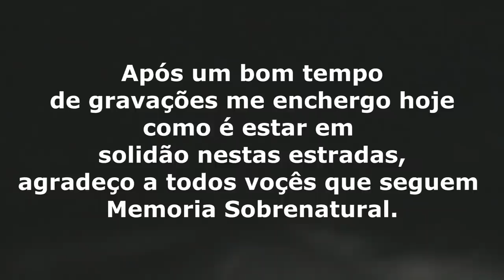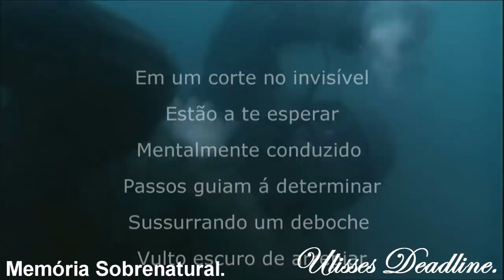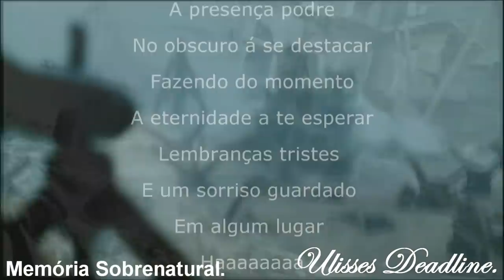DeadLine em: Vinde á Voz/ Renascido das Trevas#Memória Sobrenatural